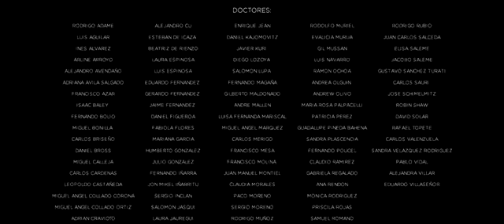AYÚDANOS A AYUDARTE | CAMPAÑA DE ENFERMEROS Y MÉDICOS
CAMPAÑA DE ENFERMEROS Y MÉDICOS